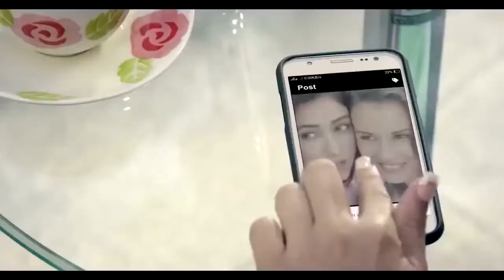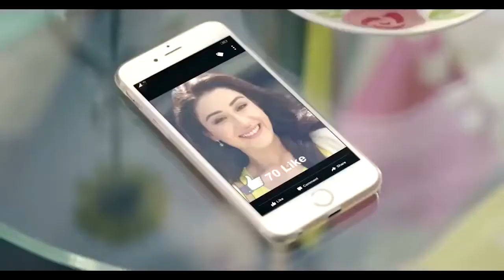Ducky Bhai DELETED Video PAKISTANI ADS GONE CHUSS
The vlogger has accused the roaster of encouraging 'problematic things'